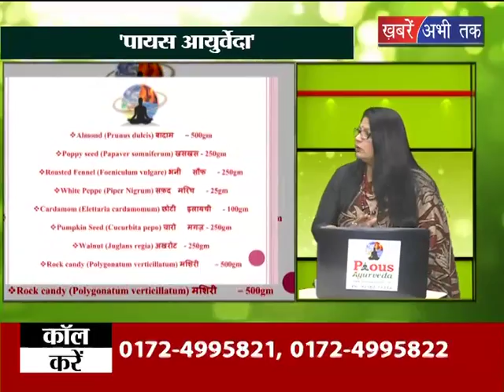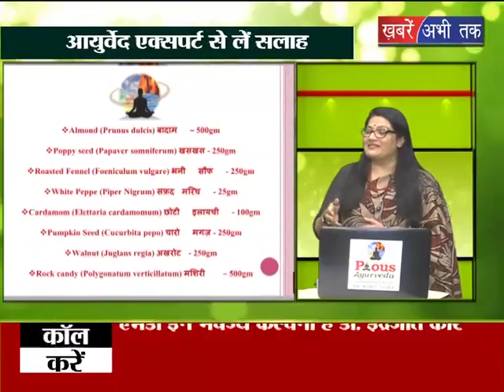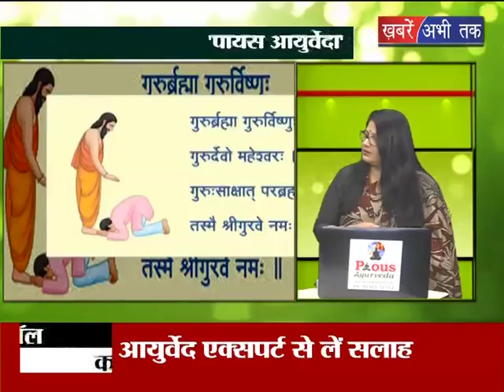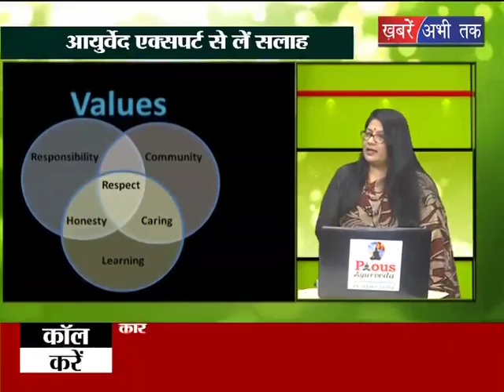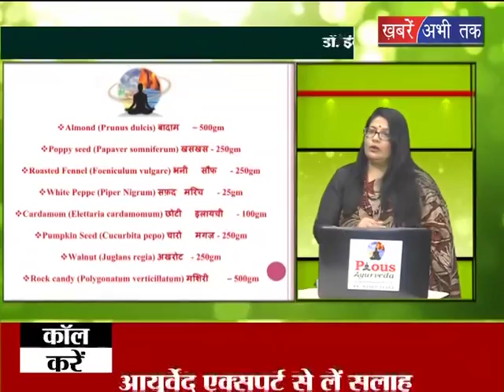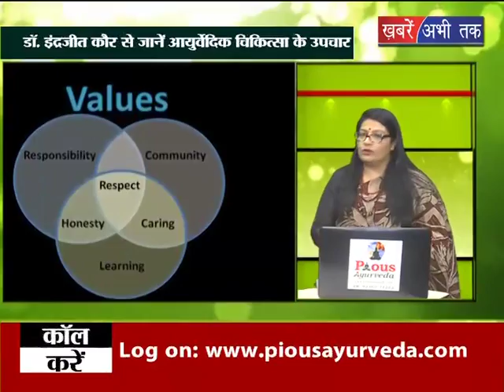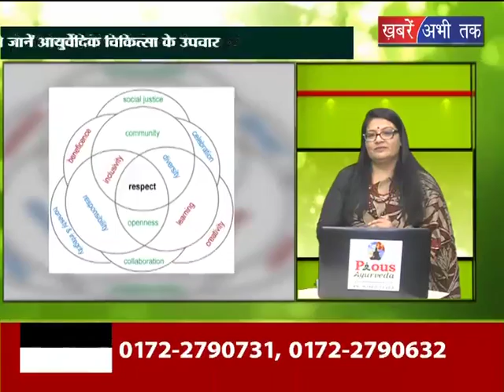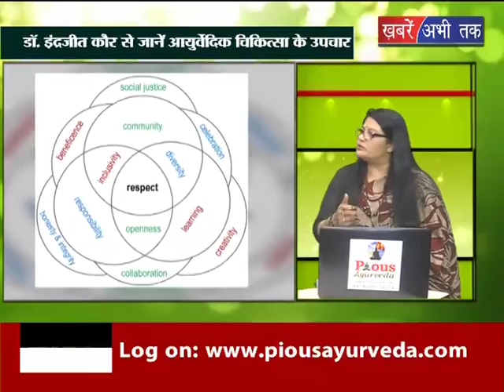पायस अयुर्वेदा || Khabrain Abhi Tak Live